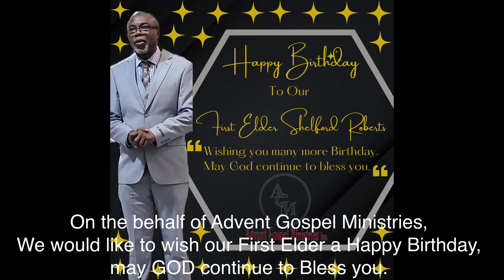June 7, 2024